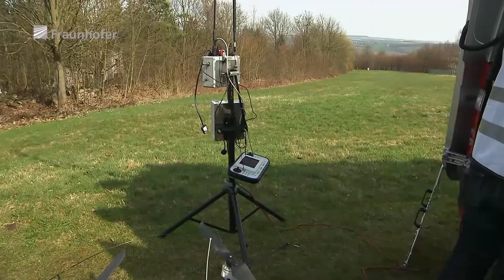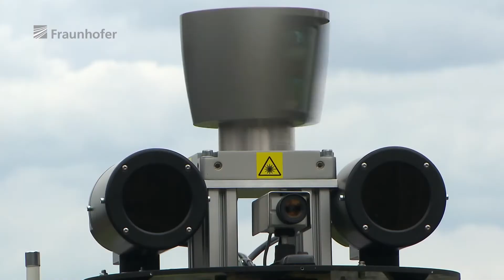Katastropheneinsatz: Roboter und Profis als Rettungs-Team - Videocontest Fast Forward Science 2013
Erdbebenszenario - wie Einsatzkräfte mit Robotern kooperieren, zeigt das Fraunhofer-Forschungsprojekt SENEKA: an vielen Orten muss gesucht und geborgen werden, und das gleichzeitig, eingestürzte Gebäude verbergen den Zugang zu Verschütteten oder gefährden die menschlichen Einsatzkräfte. Zudem sind die üblichen Kommunikationsmittel durch das starke Beben ausgefallen. Dabei zählt doch jede Sekunde! Hier kann der Einsatz von High-Tech Menschenleben retten: fliegende und rollende Roboter suchen nach Überlebenden, überwachen den Gefahrenort und liefern Bilder vom Einsatzort in die Einsatz-Leitstelle. Sensor-Nodes (tennisballgroße, robuste Sensoren) werden abgeworfen und rieseln sich in Hohlräume eingestürzter Gebäude ein um Verschüttete zu orten und zu melden, die Einsatzleitstelle koordiniert alle Rettungskräfte, ob Mensch oder Roboter, über ein in Sekunden errichtetes Mesh-Netzwerk auf Basis von s-net-Technologie, in dem jeder „Teilnehmer" mit möglichst vielen anderen permanent in Verbindung steht. Und wenn ein Kommunikationspfad ausfallen sollte, vernetzt sich das System autonom neu und die Daten suchen sich selbst den richtigen Pfad.
Das, was das Video des Fraunhofer IAIS als Wettbewerbsbeitrag zum "Fast Forward Science 2013" heute schon demonstriert, ist dabei erst ein Zwischenergebnis des SENEKA-Projektes (Sensornetzwerk mit mobilen Robotern für das Katastrophenmanagement). Denn das Forschungskonsortium aus fünf Fraunhofer-Instituten, das hierzu eng unter anderem mit Berufsfeuerwehr und THW zusammen forscht und entwickelt, hat noch ein Jahr Zeit bis zum Abschlusstest auf der Trümmerstraße des AKNZ-Testgeländes in Bad Neuenahr-Ahrweiler. Bis dahin sollen nicht nur Sensoren dazu kommen, die auf Gerüche oder Geräusche reagieren, sondern auch Roboter, die ihre Pfade autonom umplanen, und noch manches mehr.